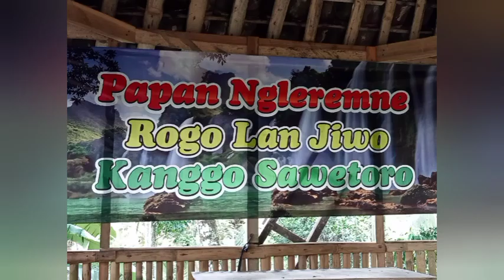BELAJAR || NGIDUNG RUMEKSO ING WENGI || KARYA KANJENG SUNAN KALIJAGA